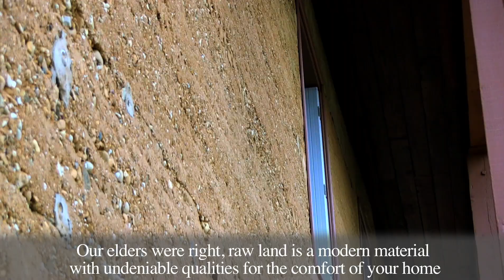Advertising "Future Land" Compagny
Advertising for the compagny "Futur Land".